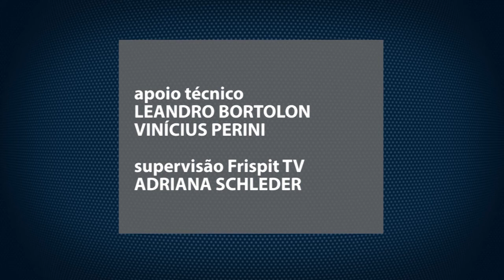BRUNA E JONATAS - SHOW DE TALENTOS CCSO 2016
Confira a apresentação da dupla Bruna Marini e Jonatas Costa no Show de Talentos CCSO 2016.